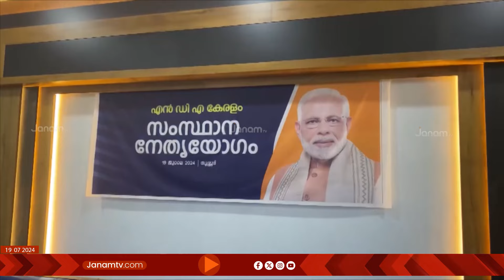NDA സംസ്ഥാനതല നേതൃയോഗം തൃശൂരിൽ നടന്നു | THRISSUR | BJP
ലോക്സഭ തെരഞ്ഞെടുപ്പിന് ശേഷമുള്ള NDA സംസ്ഥാനതല നേതൃയോഗം തൃശൂരിൽ നടന്നു. ലോക്സഭ തെരഞ്ഞെടുപ്പിലെ NDA മുന്നേറ്റവും വരുന്ന തെരഞ്ഞെടുപ്പിന്‍റെ മുന്നൊരുക്കങ്ങളും യോഗത്തിൽ ചർച്ചയായി.